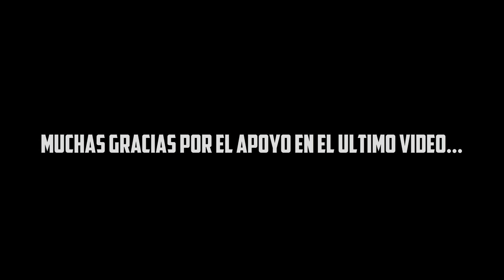HOY CAMBIAMOS DE JUEGO !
Hoy vuelve mi vecino , y jugamos a un juego diferente !

τσdσs lσs Dεяεcнσs яεsεяvαdσs®
мυรicα ૯ iʍαg૯ท૯ઽ cσρчяιgнτ